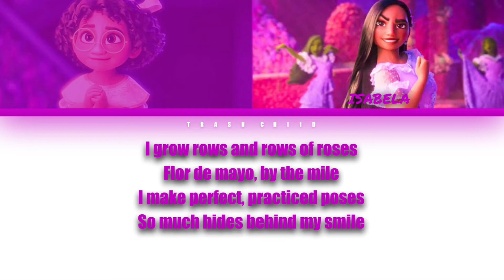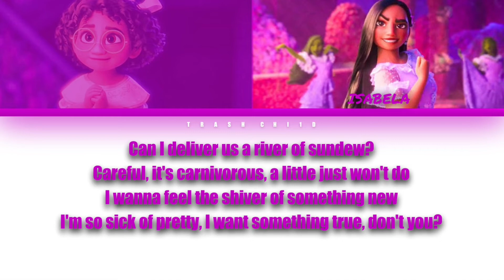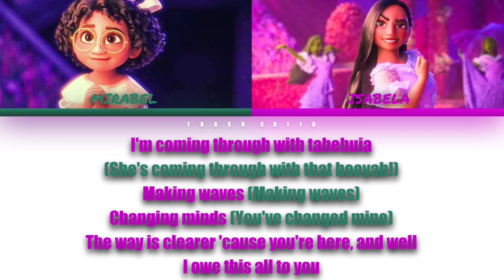Encanto - What Else Can I Do? (Colour-coded Lyrics)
Encanto - What Else Can I Do?

Stream " What Else Can I Do? " -

!!! NONE OF THE ART IS MINE !!!